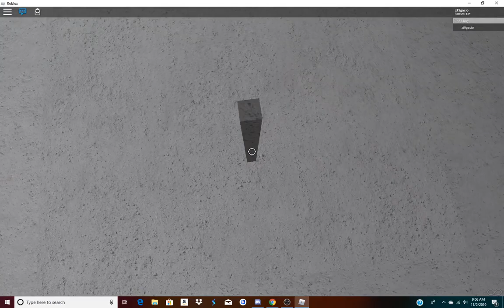Elite Obby, No Cuts.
I recorded this around when I woke up. It's a decent run if you cut out all the fails I did on stage 5 and 6.